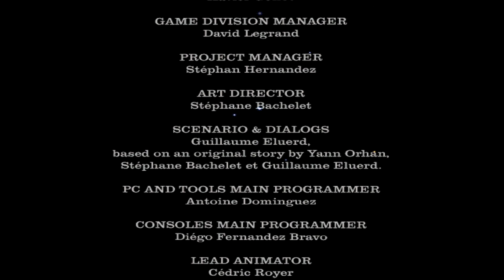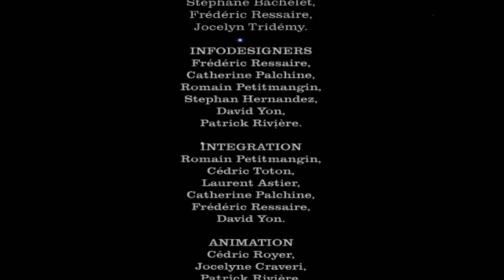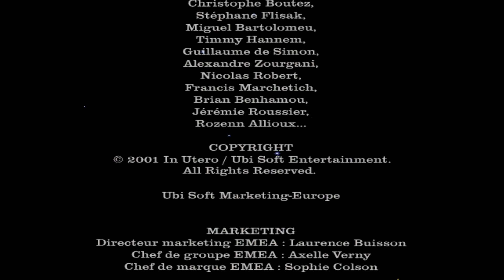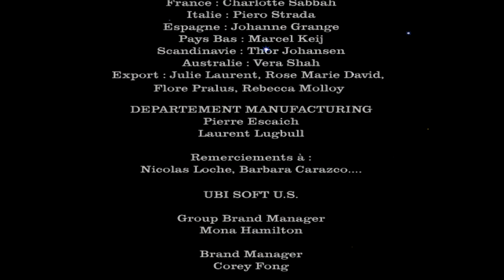The Master | Evil Twin: Cyprien’s Chronicles (PC) | Part 8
Evil Twin: Cyprien's Chronicles is a surrealistic 3D platformer from France. The player guides the orphan boy Cyprien through a darkly comical environment spanning 8 distinct islands and about 70 stages, in a mission to save his 4 friends, find his talking teddy bear, and confront his inner self.
Cyprien is helped and hindered through his quest by an assortment of strange beings, from an elephant named Wilbur, who makes his entrances and exits on a swing, a tribe of demis - creatures cut in half, a giant termite queen, a dark root, and many many more.
He is not helpless in his battle against the odds however. He has brought along to this strange dimension Super-Cyp, his heroic alter ego, into whom he may change temporarily using the power-ups scattered around the levels.

00:00 Intro
01:32 Force Field Training
11:13 The Master
18:01 The Master Phase 2
28:09 The Master Phase 3
32:18 Happy Birthday!

Bexx plays a wide selection of games ranging from happy platformers, to survival horror, to action packed FPS games, to VR titles, to the smallest indie games and visual novels.

It goes a long way to make my day